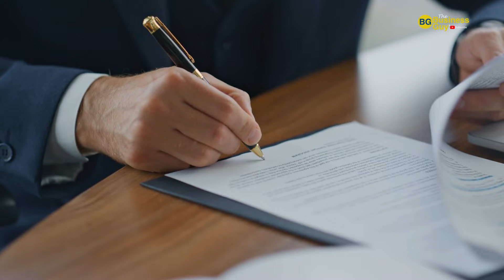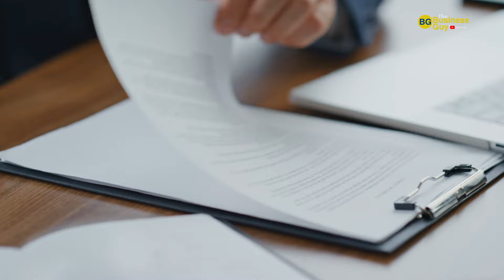How to Protect Your Assets from Lawsuits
Protect Your Assets. This video gets to the point and tells you how with tools and action steps from the CEO of the largest asset protection firm.

The information provided in this video does not, and is not intended to, constitute legal, tax or financial advice; instead, all information, content, and materials available on this video and on this channel are for general informational purposes only.  Information on this channel may not constitute the most up-to-date legal or other information.  This video and/or description may contain links to other third-party websites.  Such links are only convenience. We do not recommend or endorse the contents of the third-party sites. The presenter is not your attorney, accountant or financial advisor. Liberty Business Group, Inc., Lawyers Limited, Asset Protection Planners (and any associated brand) is not a law firm and none of the information should be considered legal advice.